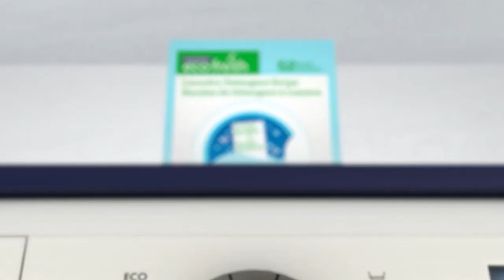Pakistan News Bulletin with Laraib Khan - Sep 13, 2022